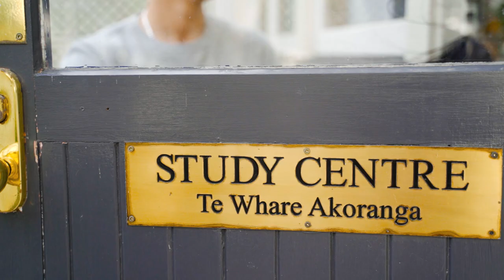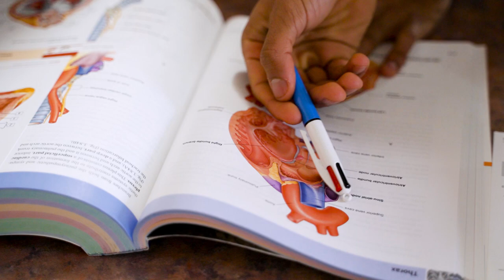Welcome to St Margaret's College, University of Otago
St Margaret's College, located right in the heart of the famous University of Otago campus, is a Residential College you'll be proud to call home.

Applications for the academic year of 2021 close at the end of September. Follow this link for more information on how to apply